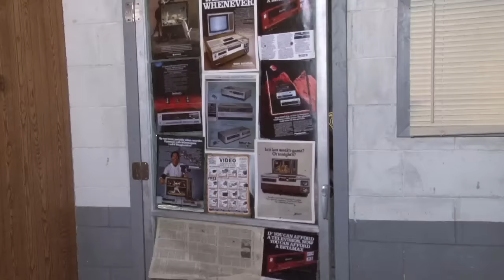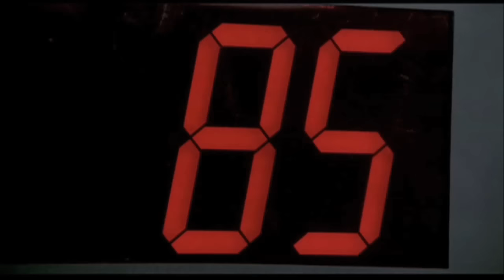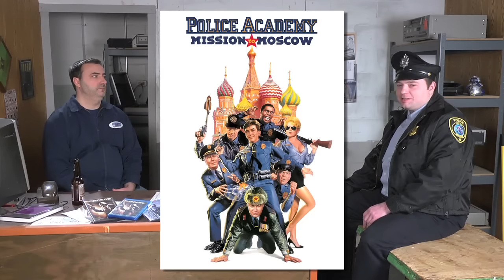Half in the Bag: Robocop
Mike and Jay are joined by a real life Milwaukee police officer to talk about all things Robocop. Bonds are formed, emotional wounds are mended, and everyone learns to love themselves, and each other.